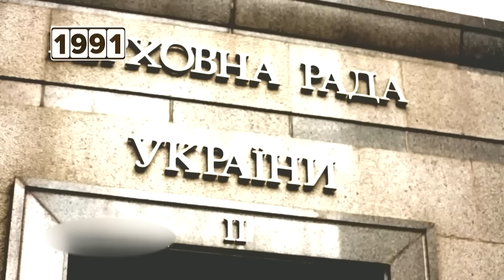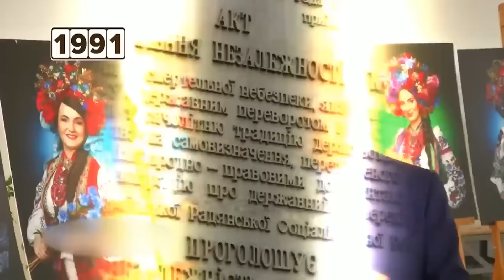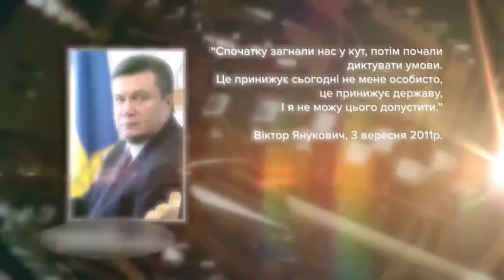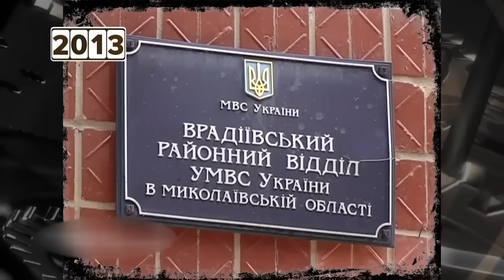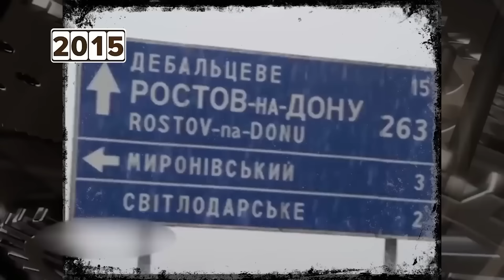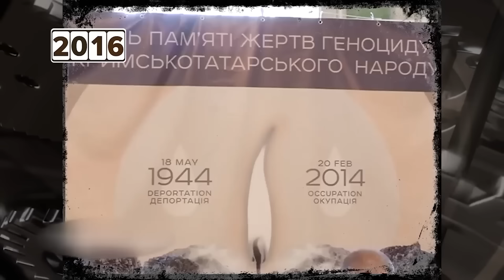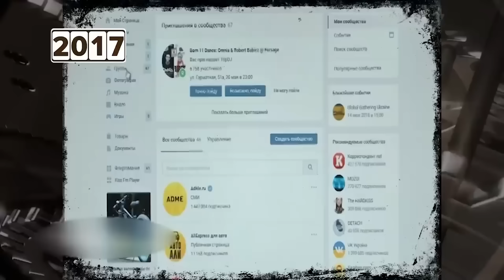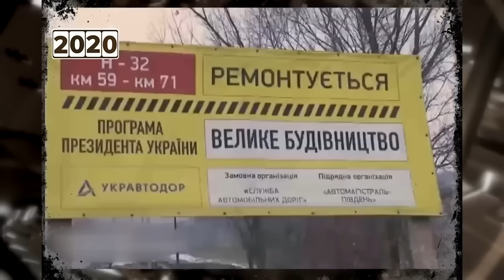ЗГАДАТИ ВСЕ. Історія НЕЗАЛЕЖНОЇ України.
У цьому відео ми згадаємо ключові моменти в історії незалежної України починаючи з 1991 року і до сьогодення.
Таймкоди:
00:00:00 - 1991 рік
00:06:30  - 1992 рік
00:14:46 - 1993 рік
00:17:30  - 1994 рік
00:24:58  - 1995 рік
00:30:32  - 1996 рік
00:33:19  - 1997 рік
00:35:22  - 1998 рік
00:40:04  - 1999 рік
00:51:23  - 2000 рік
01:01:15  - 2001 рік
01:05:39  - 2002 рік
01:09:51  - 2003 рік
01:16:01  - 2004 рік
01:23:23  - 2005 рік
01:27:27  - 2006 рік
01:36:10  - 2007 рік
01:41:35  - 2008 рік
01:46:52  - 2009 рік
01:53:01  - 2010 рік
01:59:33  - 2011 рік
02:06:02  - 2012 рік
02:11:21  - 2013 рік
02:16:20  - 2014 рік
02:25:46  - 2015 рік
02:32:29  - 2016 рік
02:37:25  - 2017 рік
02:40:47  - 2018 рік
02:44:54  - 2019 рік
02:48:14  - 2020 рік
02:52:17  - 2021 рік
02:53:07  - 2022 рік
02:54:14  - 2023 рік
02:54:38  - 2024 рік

Відео надано @historyforadults_ua

Підтримайте наших військових кореспондентів, які щодня ризикують своїм життям на фронті👇
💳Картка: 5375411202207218